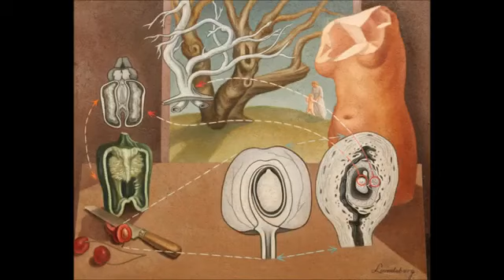Helen Lundeberg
Helen Lundeberg,, figlia maggiore di genitori svedesi di seconda generazione, nacque a Chicago nel 1908 Da bambina era una studentessa eccezionale e un’avida lettrice. Durante la sua prima età adulta, la sua inclinazione era quella di diventare una scrittrice. Nel 1912 la sua famiglia si trasferì a Pasadena (California),
Helen Lundeberg. (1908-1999) una figura chiave nell'arte californiana del XX secolo,. poco conosciuta oggi al di fuori della sua nativa California, ha avuto probabilmente un ruolo più significativo di Kay Sage e Dorothea Tanning nella storia del Surrealismo negli Stati Uniti. Nel 1934, lei e Lorser Feitelson suo insegnante e marito pubblicarono il manifesto New Classicism .e organizzarono il gruppo post-surrealista, il primo del suo genere negli Stati Uniti,
Helen Lundeberg. ha dipinto circa settanta opere questo ,ha rilevato la sua carriera, partendo dai suoi dipinti post-surrealisti degli anni '30. Pur esplorando la psicologia e l'espressione personale, i surrealisti miravano a dare un maggior senso di ordine e controllo al surrealismo europeo e originariamente si autoproclamarono nuovi classicisti. Alla fine degli anni '50 Helen stava lavorando su una scala più ampia. semplificando il suo stile in ampie e piatte aree di colore e, sebbene non sia una pura astrattista, ha svolto un ruolo chiave nella tendenza "spigolosa, geometrica" della pittura di metà secolo. Portare ambiguità dello spazio in stile Chirico a composizioni architettoniche e paesaggistiche, Negli anni ’60 e ’70, ha continuato il suo viaggio attraverso l’astrazione. Ha creato il suo ultimo lavoro noto nel 1990, morendo nove anni dopo, all’età di 91 anni